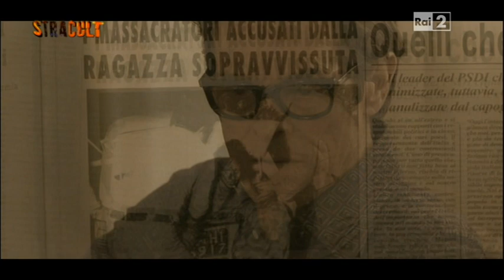ABEL FERRARA's PASOLINI (2014) TRAILER